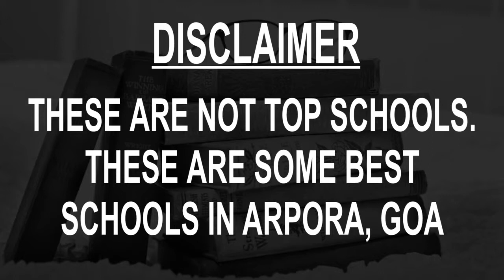Schools around Arpora, Goa CBSE, Govt, Private, International | Total Padhai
Must Watch.. Best Schools around Arpora - CBSE, Govt, Private, International

Listed Schools:
Assagao Union High School
Green Meadows School
Lourdes Convent High School
Sacred Heart High School
Sharada Mandir School
St Joseph's High School
St. Francis Xavier High School
St. Michael's Convent High School
St.Anthony's High School
St.Britto High School

This is not the listing of Top Schools around Arpora, it's the list of best Schools around Arpora as per the ratings given by our users.